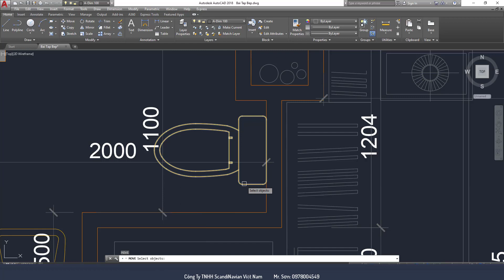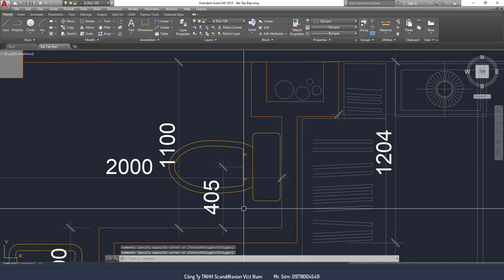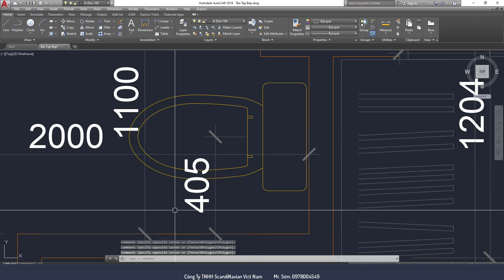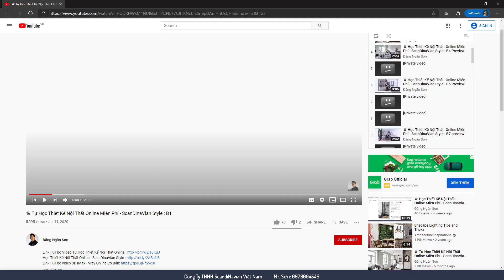♛ Học Thiết Kế Nội Thất -Online Miễn Phí - ScanDinaVian Style : B38 Preview